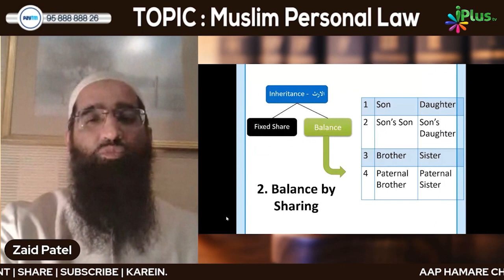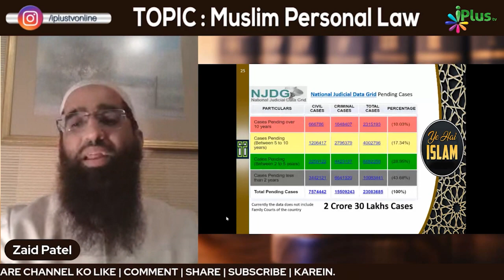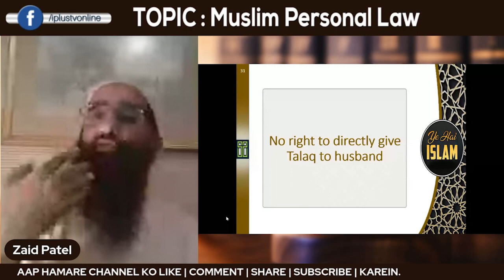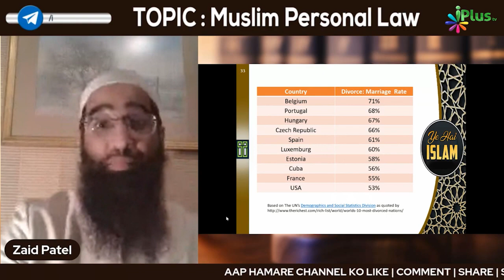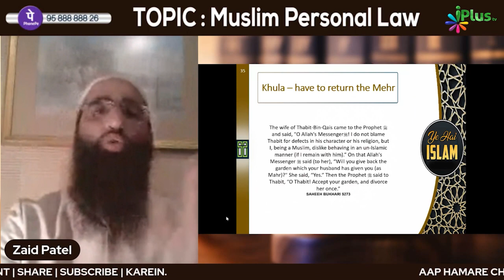Uniform Civil Code Aa Jayega Toh Divorce Cases Ka Yeh Hoga? by Zaid Patel iPlus TV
UPI : donateilm@icici